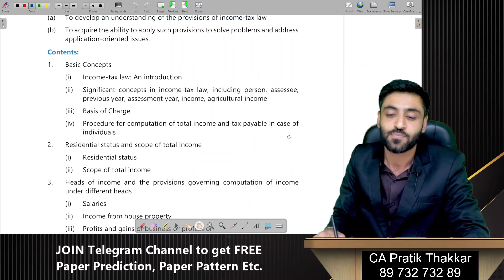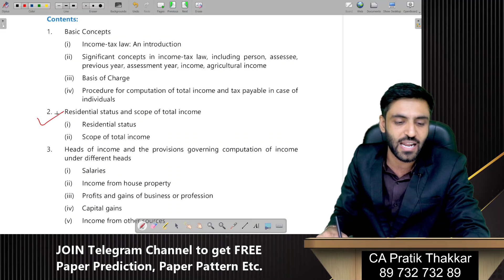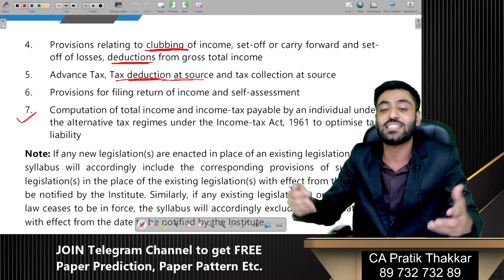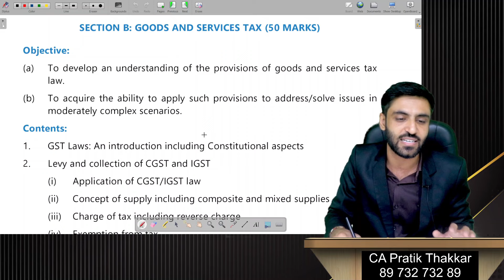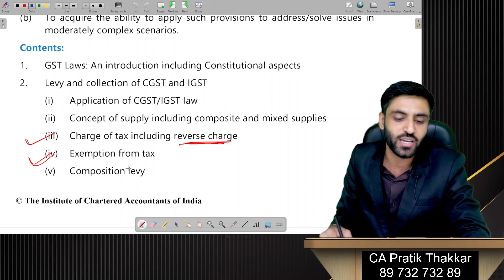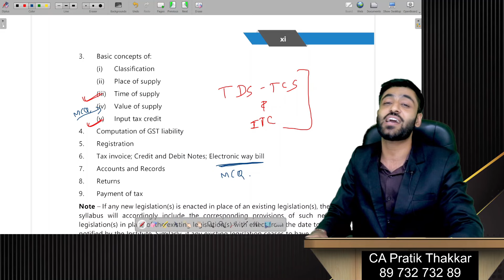TAX IMP TOPICS CA INTER SEP 2024 TAX IMP Chapters Taxation important questions list September 2024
CA Intermediate Sep 24 Taxation important questions and answers list for Sep 2024 icai exam

CA Inter important questions list
Tax
Taxation
ca Intermediate
ca inter tax
ca inter tax important questions
ca inter tax marathon
revision
lectures
videos
rtp mtp
rtp September 24
ca Intermediate tax
ca inter important Topics